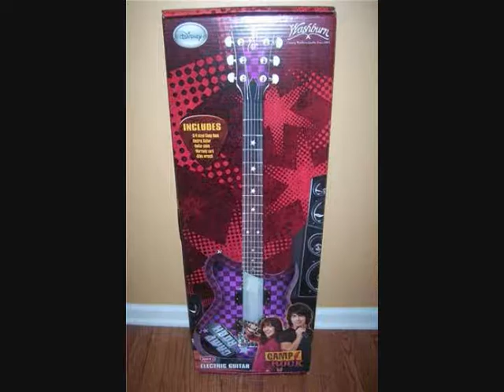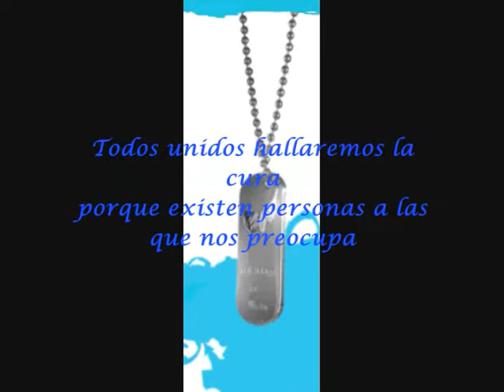Dia Internacional The Jonas Brothers 2010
Este video es en honor al Dia Internacional Jonas Brothers hoy 07 de Mayo del 2010, les debo muchas de mis más grandes alegrías, me cambiaron la vida...
No olviden dejar su comentario.